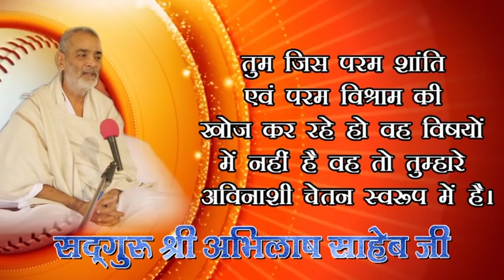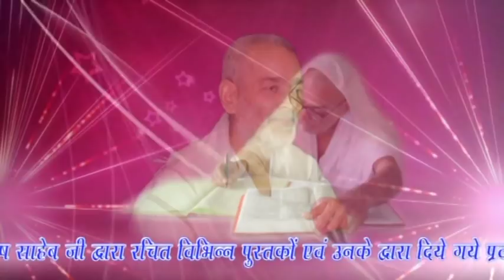149 DHYAN KYA HAI DHYAN SHIVIR SURAT 29052019 M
149 DHYAN KYA HAI DHYAN SHIVIR SURAT 29052019 M,

KABIR, PARAKH,  ASHRAM,  SURAT ME DIYA GAYA PRAVACHAN, KABIR PARAKH SANSTHAN, PRITAM NAGAR, ALLAHABAD, PUJYA DHARMENDRA SAHEB JI, SADGURU ABHILASH SAHEB JI, SURAT DHYAN SHIVIR